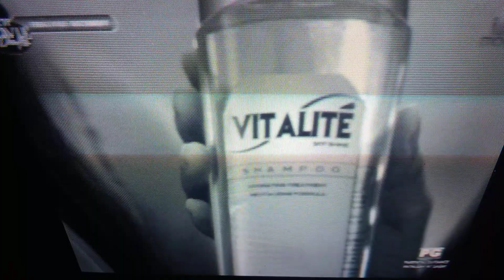VITALITE SHAMPOO TVC CASSANDRA